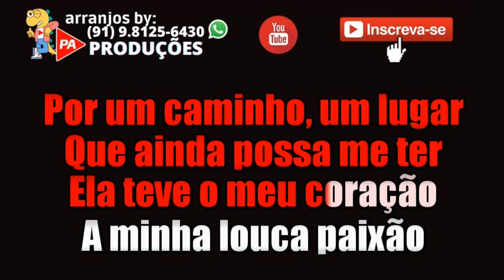Karaokê - Brincou Comigo - Kim Marques (Com Letra)